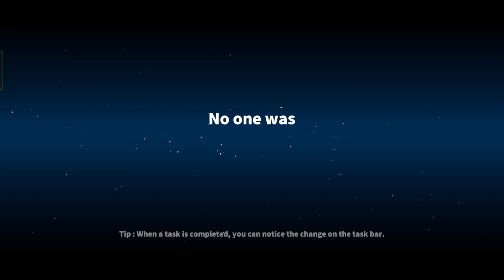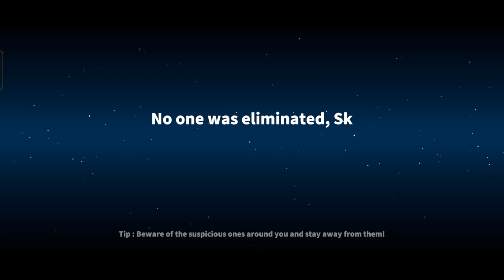Super Sus Among Us 3D - Who is the Impostor Gameplay Part 4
Trending admired 3D Among Us game played by 300 million global players!

Super Sus is the Best Social Deduction Game of All Time!

Join the next level of 3D Among Us game - Super Sus: Who is the Imposter! The best free mobile game to social with local friends and those from worldwide offers you an unique experience to be space crews, who struggles to prevent the spaceship from crashing while for imposters, killing crew mates is all they want.

We have added Squid Game contents in this update, with brand new tasks designed for crewmates so other than voting the imposter, you will need to plan more strategies to find out the Super Sus among us!

Super Sus is originally designed to be the best online multiplayer role based games that integrate Among Us, Werewolf and Squid Game. While playing, crew mates not only need to beware of imposters, but also neutrals. These roles have their unique winning conditions and tasks. Walking on the edge between light and dark, everyone fights for themselves - some to kill, some to survive, some just to play around.

In each match, you will be assigned a random role. Each map has different rooms with to be decrypted. The new Squid Game mode even has more role-playing elements!

Actions in Super Sus takes place on a spaceship, where all players are divided into 3 groups - we call it fractions. Using strategy, players need to make the correct inference to tell others from different groups. With the revamped 3D model, we are confident to bring you the next level of gameplay.

In Super Sus, you can match up with friends worldwide. Play the classic mode or challenge more players in Ranked! Chat with other players in real time voice chat! Survive or not, you will make friends from your local area, or from anywhere in the world! Prevent imposters from killing spacecrews. You can also share amazing ideas in workshop, where creating your own maps and roles are allowed！

Come team up with friends from worldwide, to join their parties! Share the fun by creating new worlds in workshop! With build in voice chat, spare the time downloading Amongchat and Among Us at the same time!